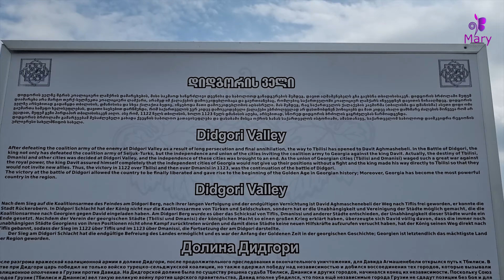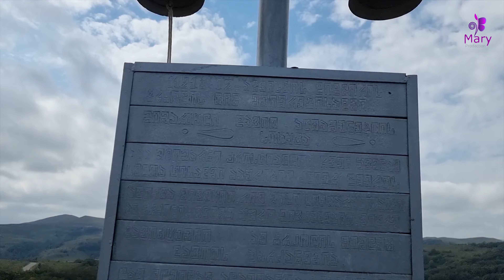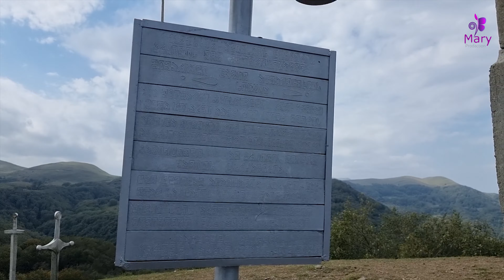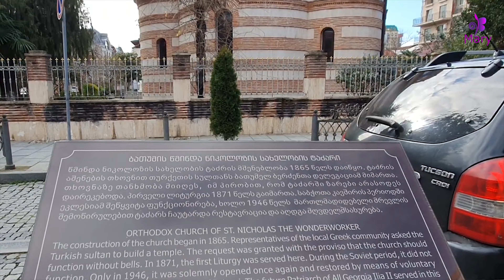"ديدجوري" بداية العصر الذهبي لمملكة جورجيا وأهميتها لدى الجورجيين. Didgori_Battle# დიდგორის ბრძოლა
التواريخ المذكورة وفق التقويم  الميلادي.
شكرا للأخ الذي نبهني لأضيف هذا التوضيح.